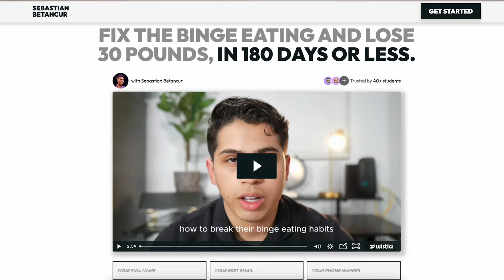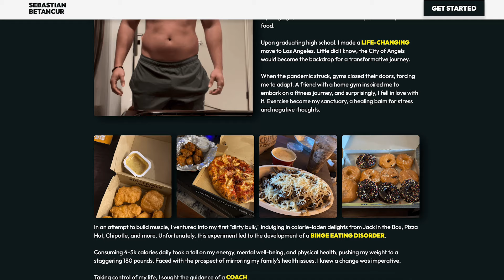7 Secrets I Used To Get Shredded...FAST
In this video, discover the seven principles that healthy and fit people use to achieve and maintain their physiques. Learn from real-life experiences and actionable tips to transform your body and mind. Whether you're starting your fitness journey or looking to refine your approach, these principles will guide you towards a healthier lifestyle.